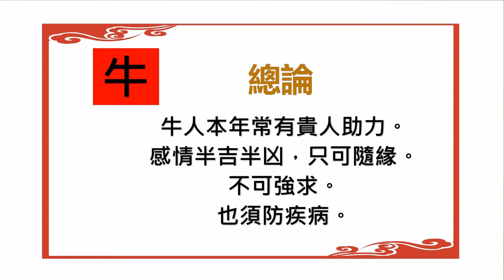2022, 壬寅水虎年, 生肖運程, 屬牛的朋友, 要注意啊, 廣東話版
2022, 壬寅水虎年, 生肖運程, 屬牛的朋友, 要注意啊, 廣東話版